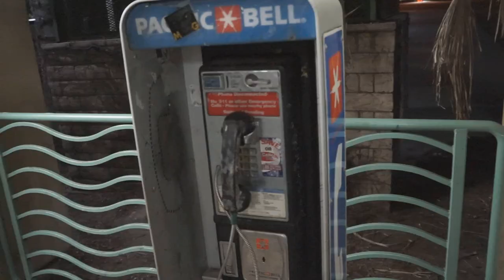fleance - voicemail prod. glitter (Music Video)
Shot by @PHANT0MPOSSE

Prod. glitter